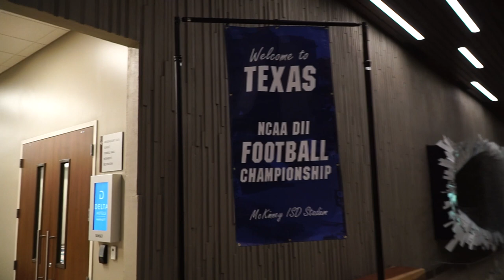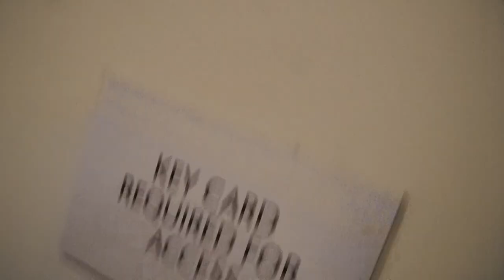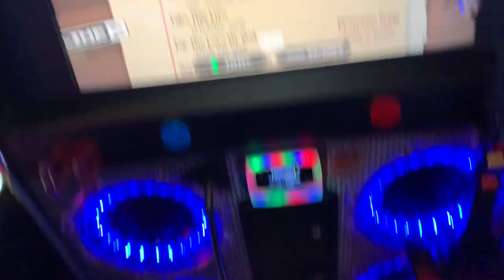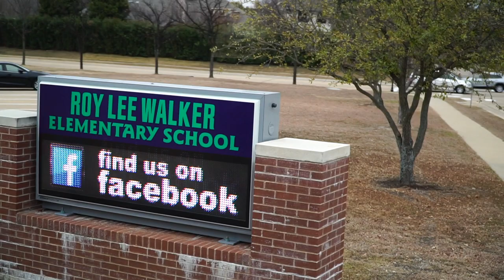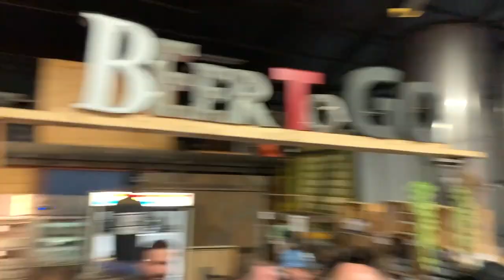WHAT IT'S LIKE TO PLAY IN THE D2 COLLEGE FOOTBALL NATIONAL CHAMPIONSHIP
This video was a lot of fun to make. Thank you to the seniors and all the upperclassmen for making this week unforgettable. We'll be back.

Music
YoungBoy Never Broke Again - No Mentions
NLE Choppa - Side
Lil Mosey - Live This Wild
YoungBoy Never Broke Again - Time I'm On